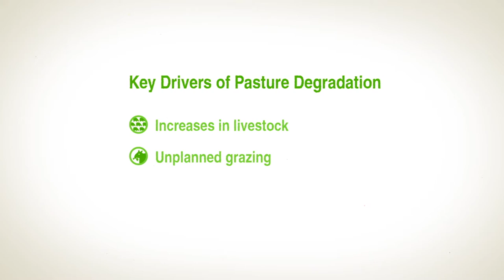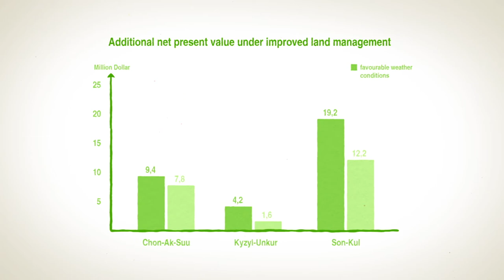The Value of Land - Kyrgyzstan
Greater economic and environmental benefits through improving pasture yields sustainably